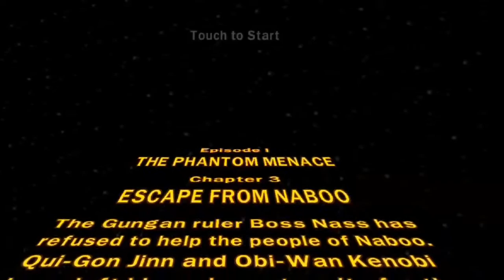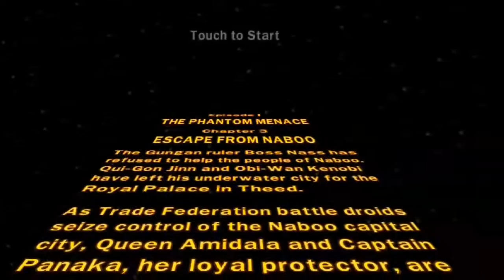LEGO STAR WARS SAGA / EP 3 / SALVAM REGINA